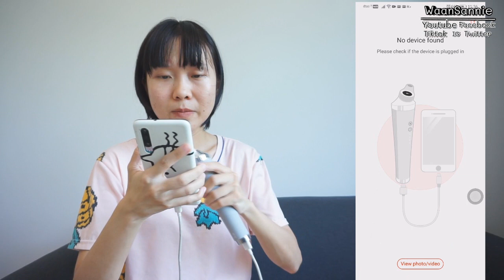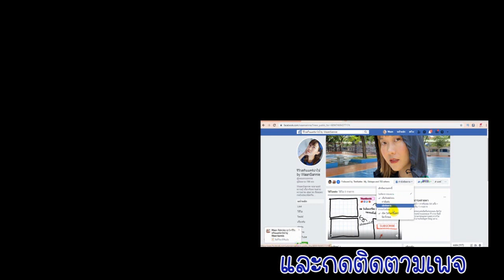รีวิวเครื่องดูดสิวเสี้ยน Xiaomi ติดกล้องซูมดูได้ว่าสิวเสี้ยนหลุดจริง ไปหาลอง | WaanSannie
รีวิวเครื่องดูดสิวเสี้ยน Xiaomi ติดกล้องซูมดูได้ว่าสิวเสี้ยนหลุดจริง พร้อมแชร์วิธีการทำความสะอาดเครื่องด้วย  หวานซื้อมาจากใน Shopee  ราคา ประมาณ 2,000 บาทค่ะ
ดูการสาธิตใช้เครื่องดูดสิวเสี้ยน วินาทีที่ 4:00

และพิกัดทั้งหมดที่รีวิว